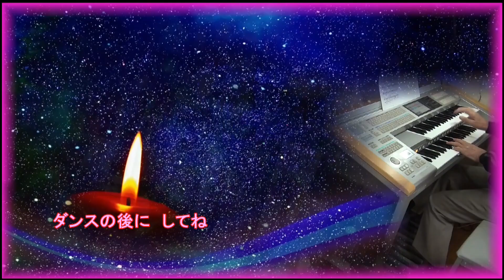【さよならはダンスのあとに / ダメオヤジ・みみちゃん・たしろこうじ / (AltoSax・ Electone ・ Piano)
ダメオヤジさんから
お声をかけて頂きました(^^)